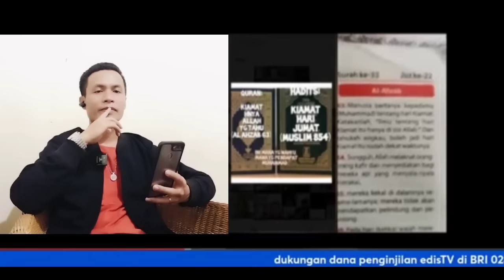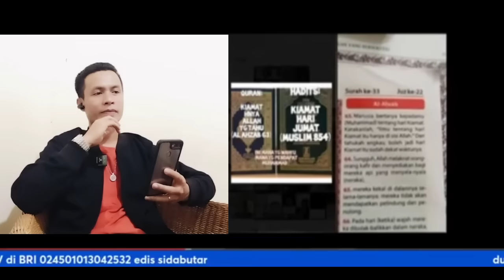EDIS MEMBUNGKAM ABU HANIFA & SYARIF‼️BANYAK FAKTA QURAN TERUNGKAP DALAM DEBAT LINTAS AGAMA INI‼️